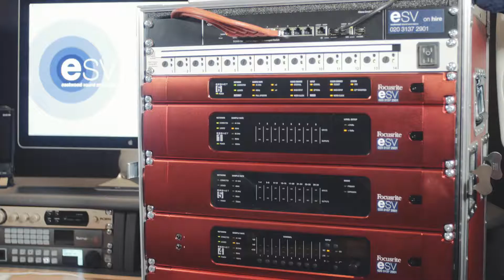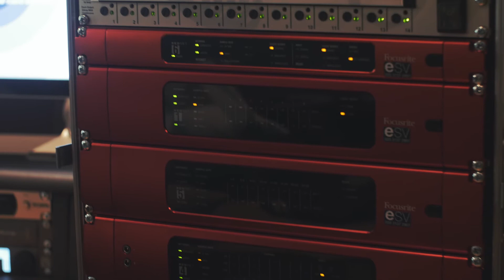Focusrite RedNet Audio Interfaces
Simon from Focusrite talks us through the RedNet range of modular audio-over-IP interfaces that harnesses the power of Audinate’s tried and tested Dante digital audio networking system.

Eastwood Sound and Vision are a UK based Audio, Video and cinematography equipment retailer and offer the full range of Focusrite products via our online store.

For more information about Focusrite RedNet products including the new Redundant series MP8R remote-controlled mic pre-amp, please